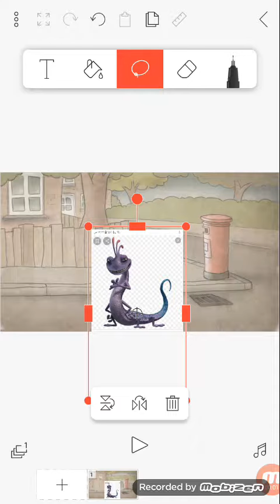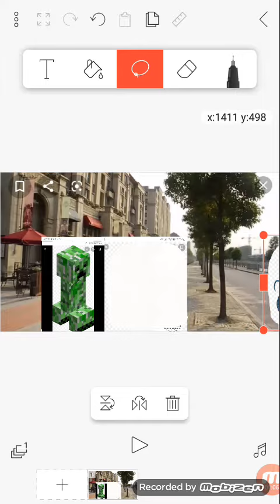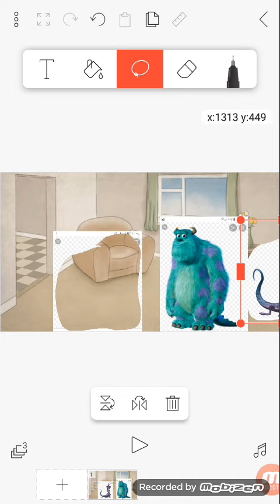Randall Boggs steal people junk food/grounded